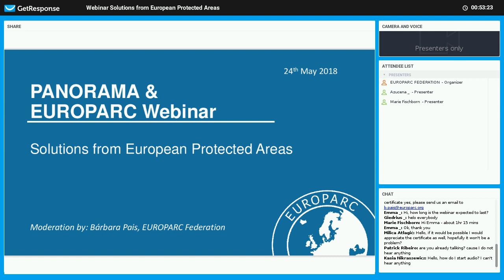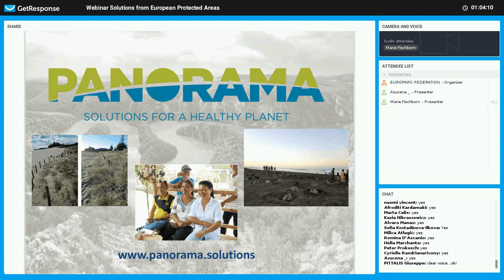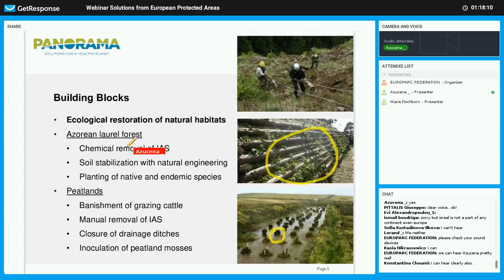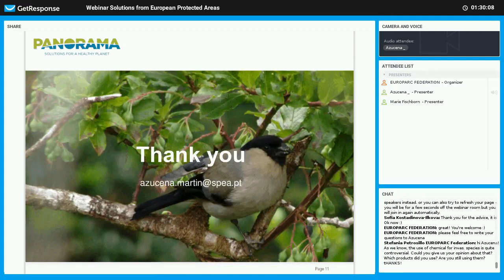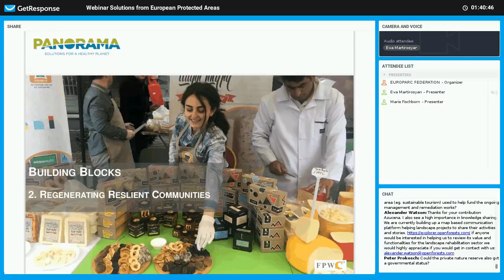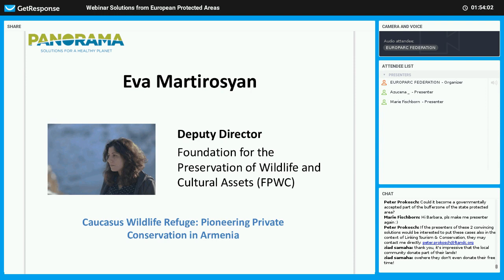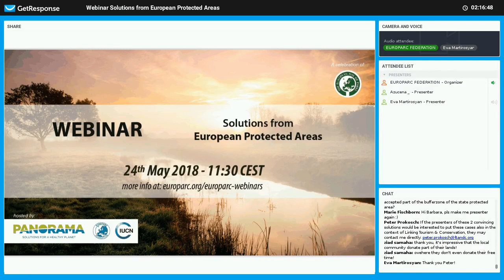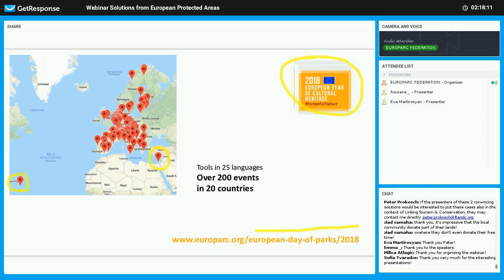PANORAMA webinar: Solutions from European Protected Areas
As a celebration of the European Day of Parks, EUROPARC and the IUCN Global Protected Areas Programme co-organised a webinar as part of the PANORAMA Solutions for a Healthy Planet initiative. The session showcased best practices from European Protected Areas. The solutions shared came from the edges of Europe (Azores-Portugal and Armenia), and demonstrate how nature conservation objectives can be pursued through cooperation and engagement of local communities and governmental organisations. Both case studies, and many more, are available on the PANORAMA platform